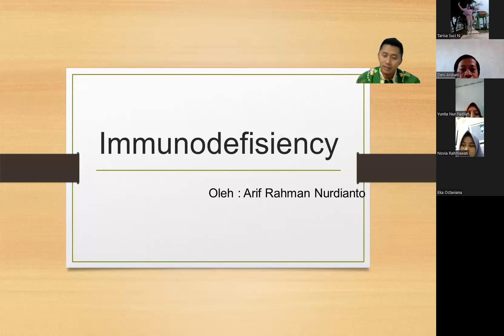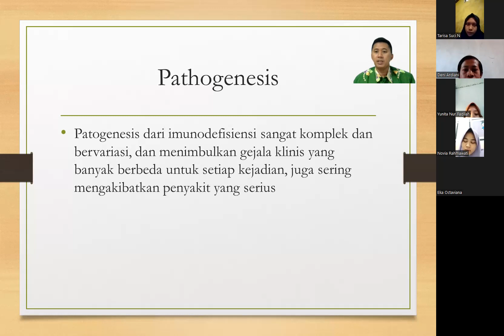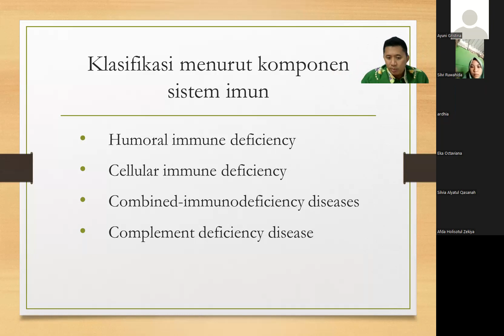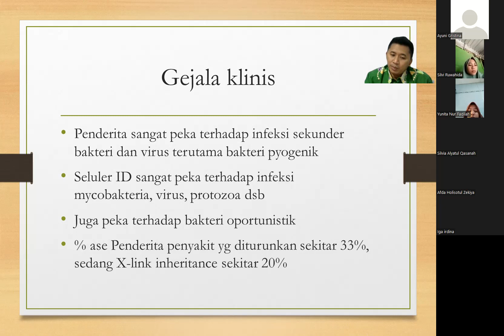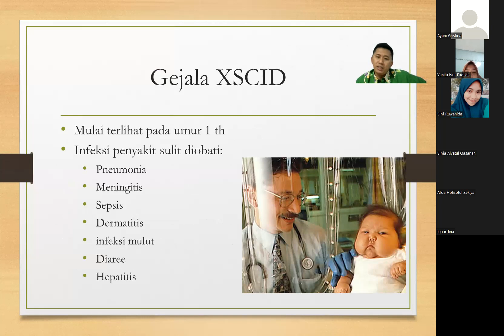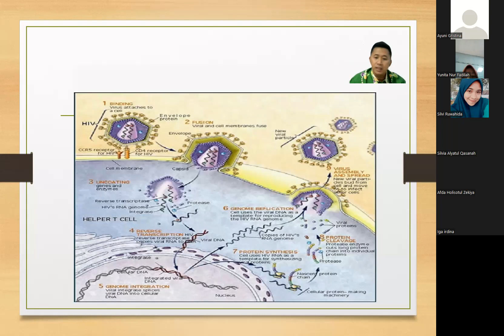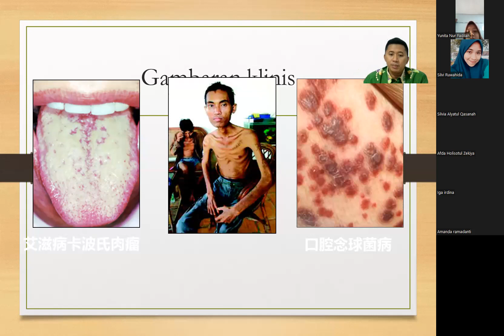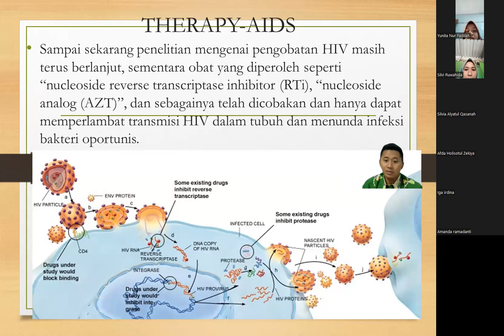Kuliah D3TLM Imunoserologi Imunodefisiensi